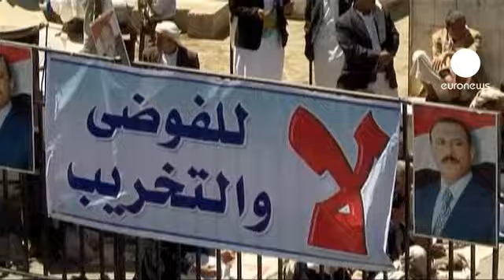اليمن: مقتل أربعة متظاهرين في...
شيع أهالي مدينة تعز في اليمن جثمان أحد ضحايا الاحتجاجات المطالبة برحيل الرئيس علي عبد صالح عن الحكم كما شهدت المدينة مقتل شاب ليلة أمس برصاص قوات الأمن.